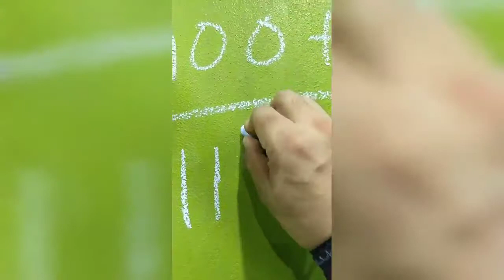Heavy lifting at Bearbox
Lets lift some damn heavy weights!